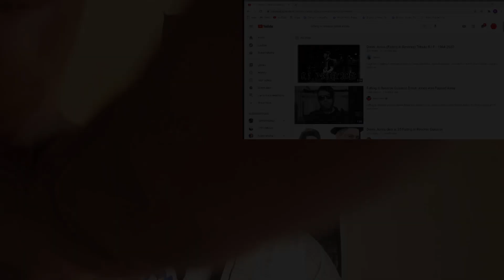Falling In Reverse | I'm Not A Vampire | Reaction | A Masterpiece